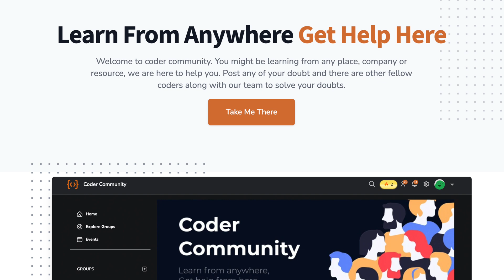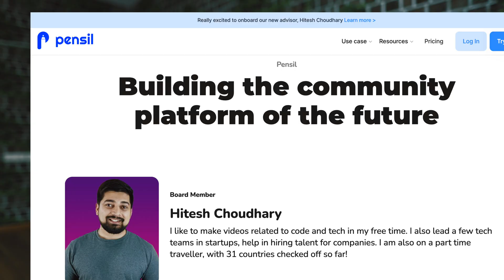CoderCommunity.io | building biggest coder community